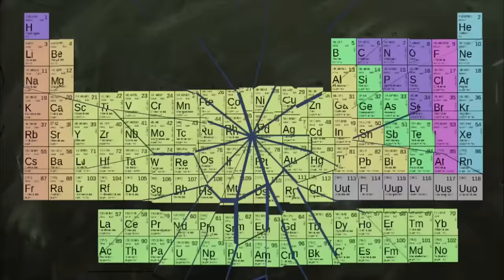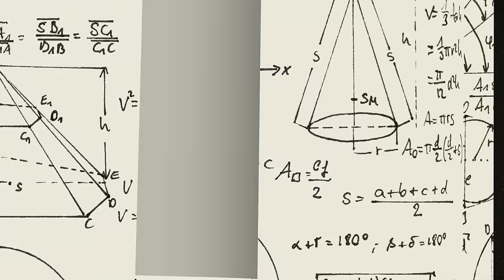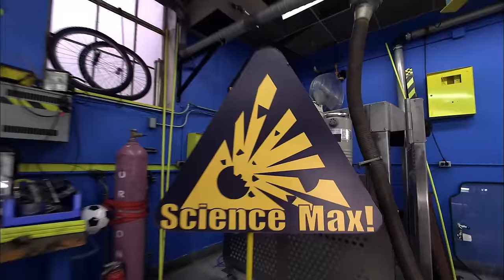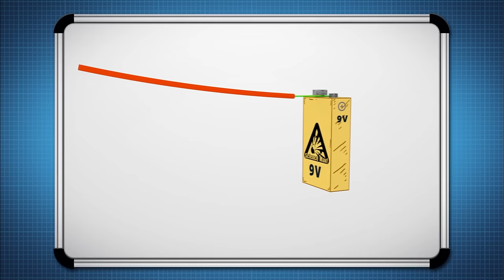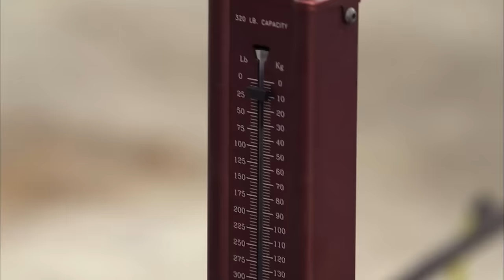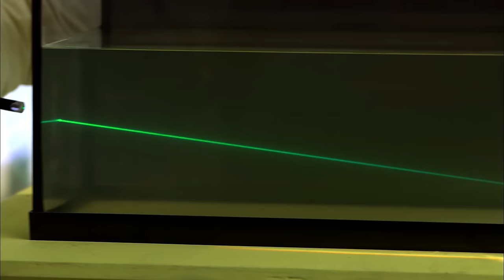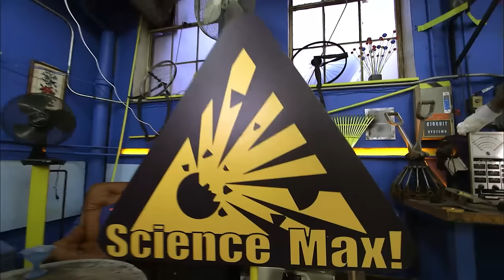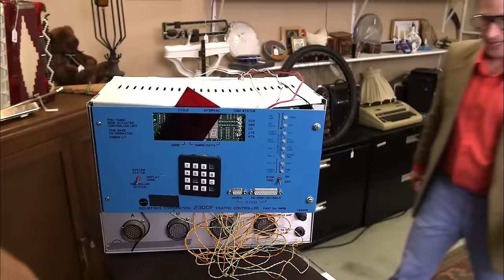The Power of Vibration | Fun Experiments and Demonstrations | Science Max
Join us as we uncover the fascinating science behind oscillation and resonance, and witness how vibrations shape the world around us.

 🔬 Hey there, little scientists! From explosive chemical reactions that will leave you wide-eyed to gravity-defying stunts that will have you on the edge of your seat – Science Max is where curiosity meets excitement!